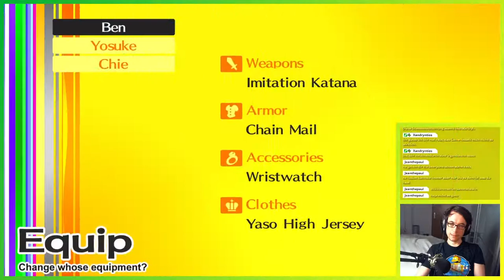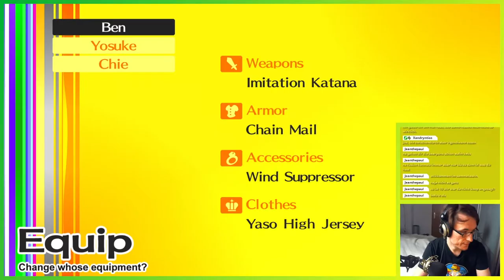Kampf durchs Schloss ▬ LETS PLAY PERSONA 4 GOLDEN #8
Es geht weiter mit dem aktuellen Projekt: ein Spiel das lange auf meiner Wunschliste steht. Es wird als eines der besten JRPGs gehandelt und von nahezu jedem empfohlen. Deswegen spielen wir es jetzt blind durch: Persona 4 Golden.